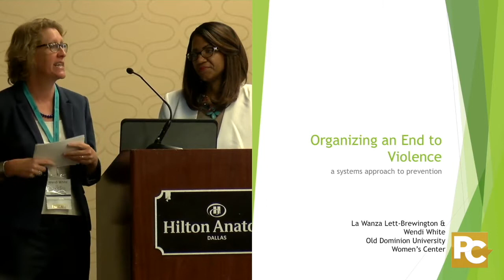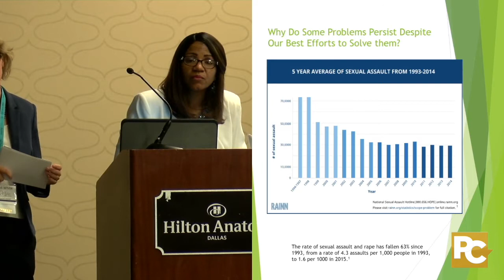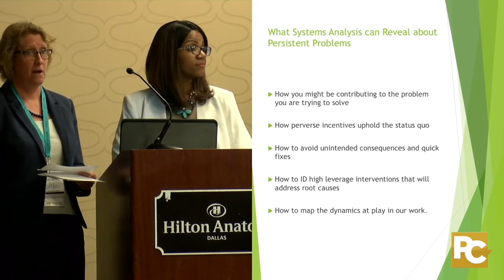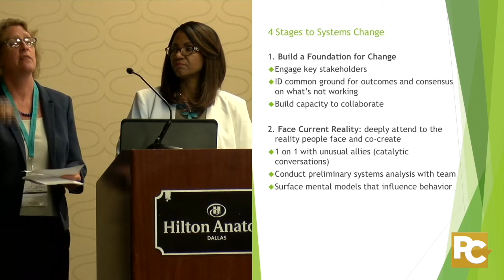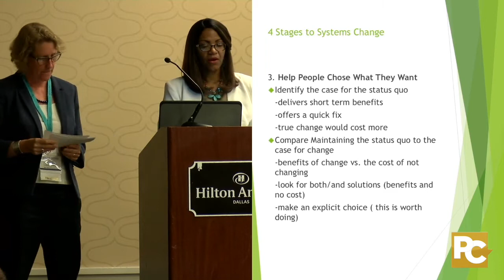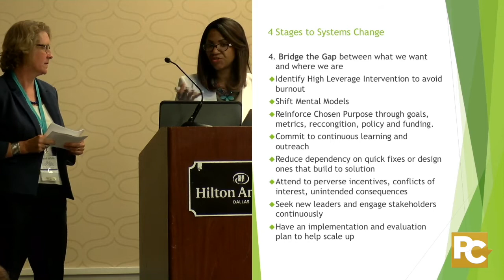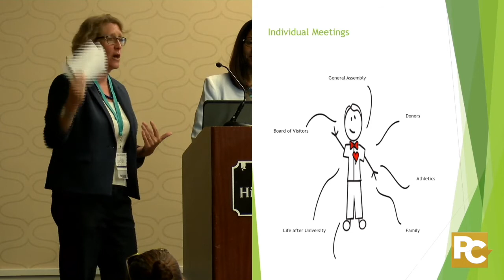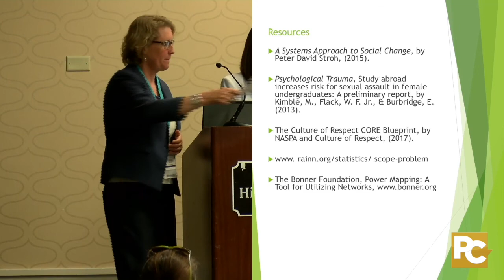Organizing An End to Violence: A Systems Approach to Prevention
La Wanza Lett-Brewington and Wendi White of the Women's Center at Old Dominion University discuss the use of principals of community organizing and systems analysis to prevent sexual violence on college campuses.